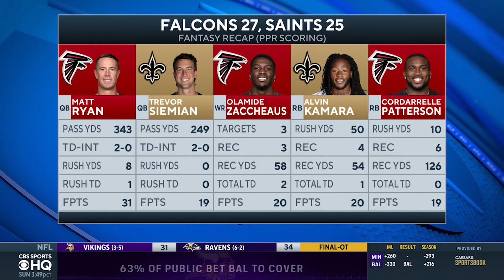Falcons vs Saints: Matt Ryan throws for 343 yards as Falcons top Saints | CBS Sports HQ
Full recap of the Falcons-Saints game on Sunday.